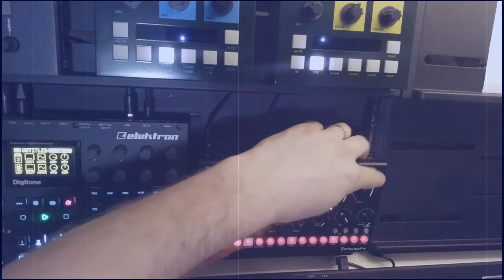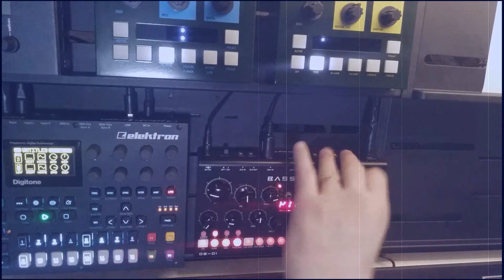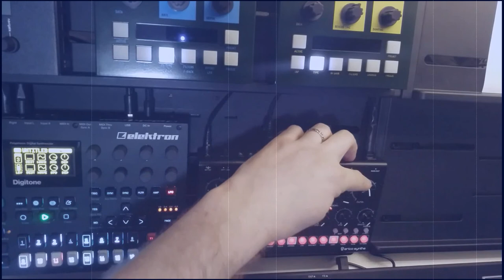First - Erica Synths DB01 with Elektron Rytm Mkii